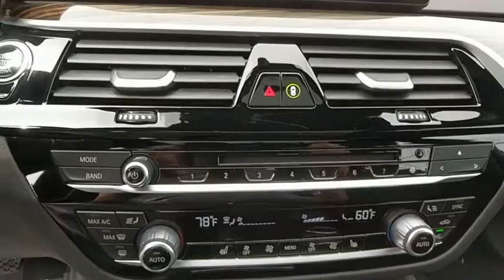2018 BMW 530i xDrive Baltimore, Owings Mills, Pikesville, Westminster, MD 52270RP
Jet Black New 2018 BMW 530i xDrive available in Baltimore, Maryland at Northwest BMW. Servicing the Owings Mills, Pikesville, Westminster, MD area.

Northwest BMW
9702 Reisterstown Rd